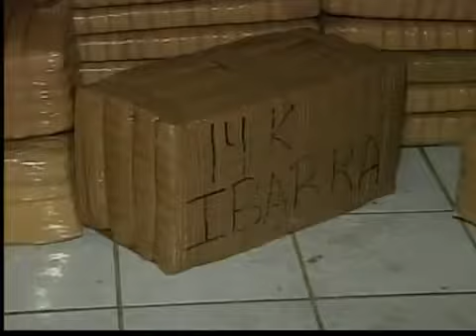Giro completo a transporte público en San Ysidro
Foros comunitarios para mejorar trafico en la zona.